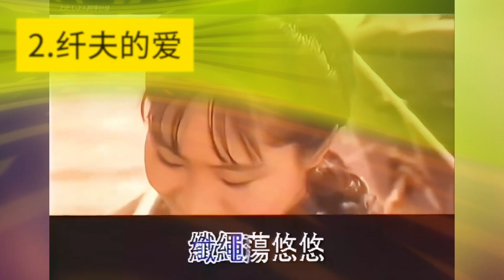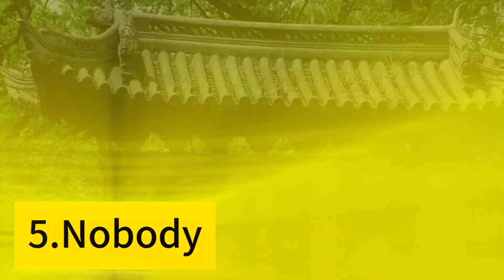推广部 铁锅炖 年会背景视频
推广部年会舞蹈背景视频分享——

2024年宏铭达物流大型年会节目，物流公司，全能的货运代理们，
Promotion Department annual meeting dance background video sharing --

2024 Sunny Worldwide Logistics large-scale annual meeting program, logistics companies, all-round freight forwarders,